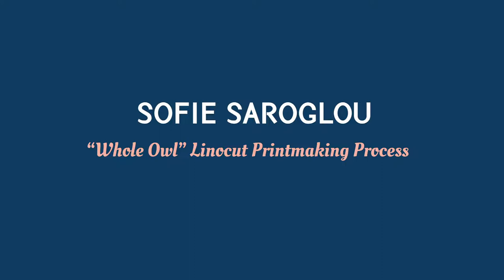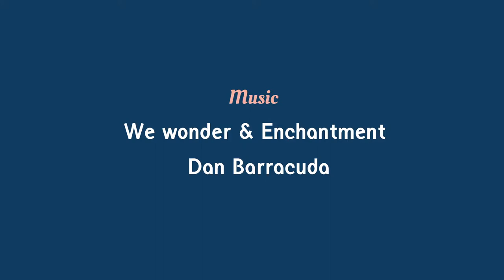Whole Owl - Linocut Printmaking Process | Hand Burnish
Process of making a linocut print, "Whole Owl". The hand burnish method.

If you liked this video, be sure to give it a thumbs up, and click the " Subscribe" button and the bell icon below the video to get notified when I publish new videos!

MUSIC
Music from Uppbeat (free for Creators!):
We wonder - Dan Barracuda